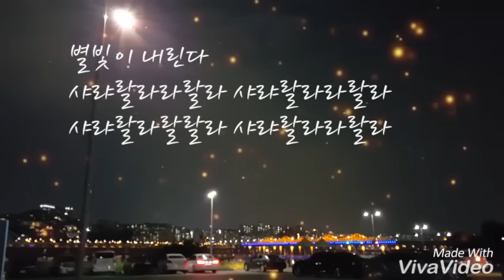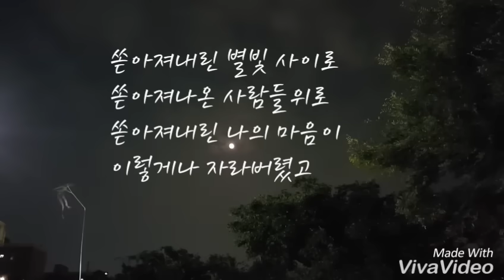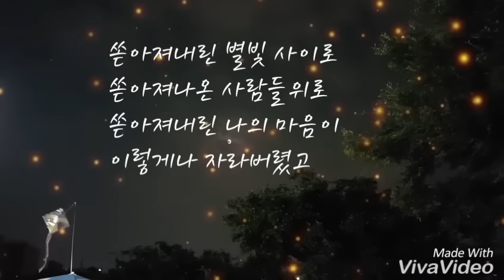별빛이 내린다.(가사.자막)- 안녕바다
그림채널_구독 좋아오 부탁드려요.

한강에 별빛이 내려요^^

급 떠오르는 밤입니다.

강바람이 따뜻시원합니다.
떡볶이,치킨,라면 즐겨보아요~~🐣🐤🐥